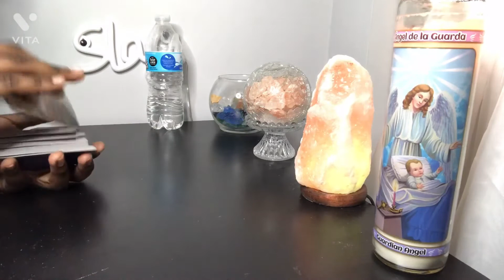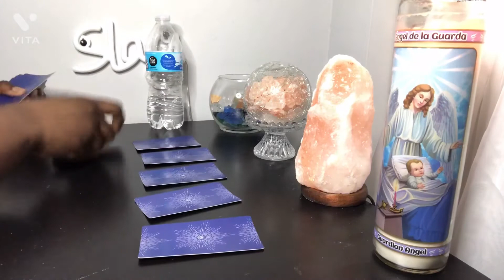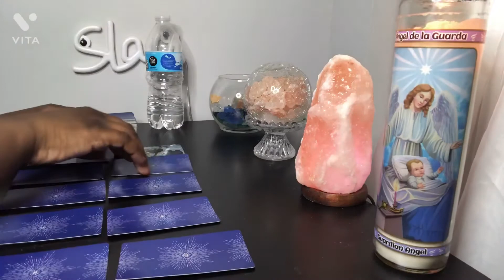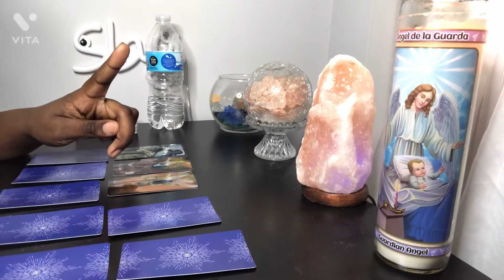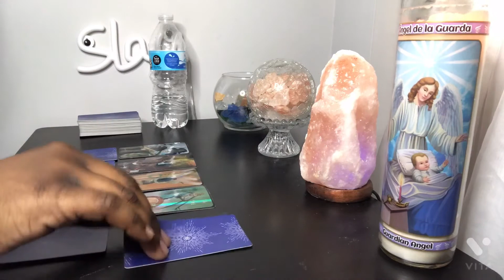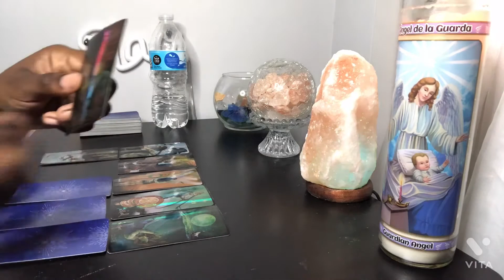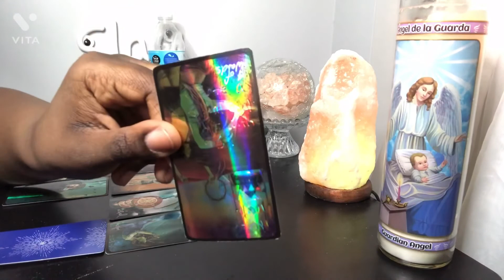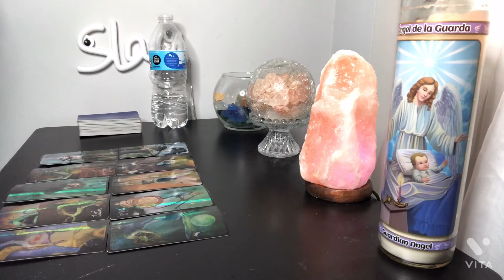ARIES ♈️ YOU NEED TO MAKE A DECISION‼️SH*T IS GETTING HEATED😡& SERIOUS‼️🤬